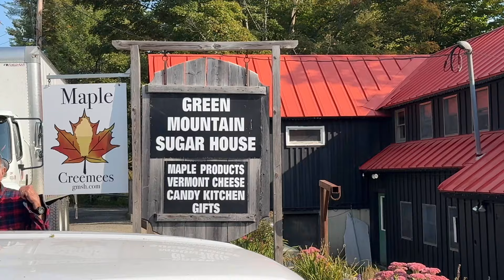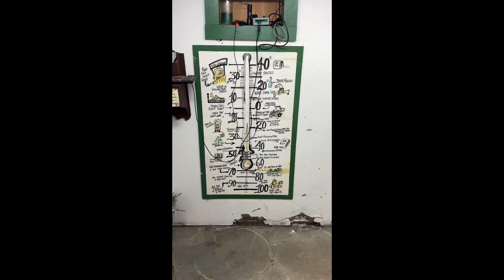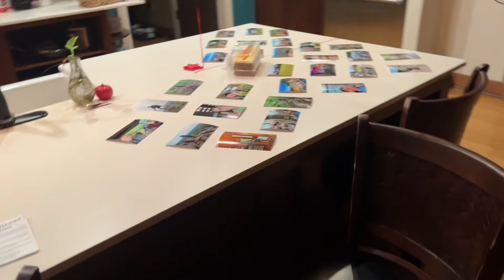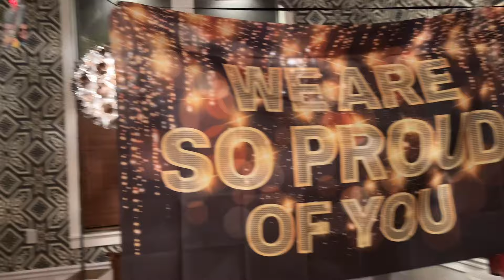Post Trail-Day 1 after AT thru hike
Heading home after my Appalachian Trail through hike completion😀